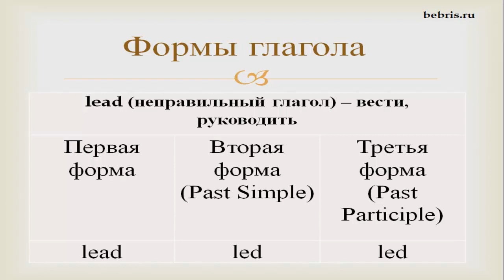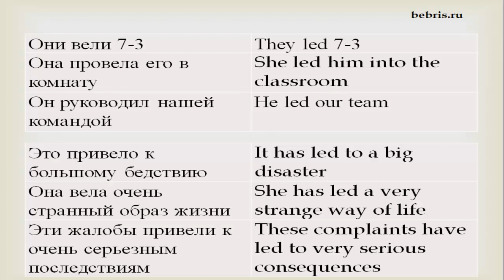Неправильный глагол lead в английском языке